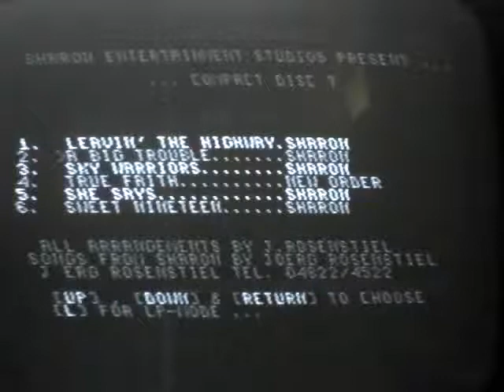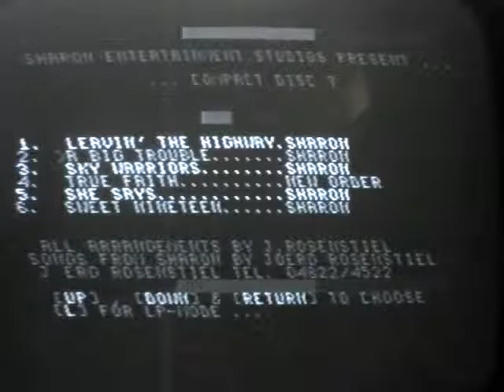commodore 64 music a big trouble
titel says it all